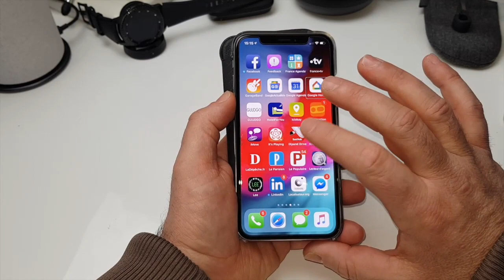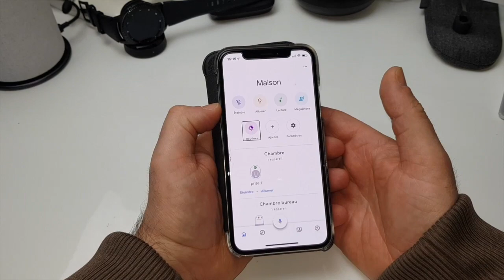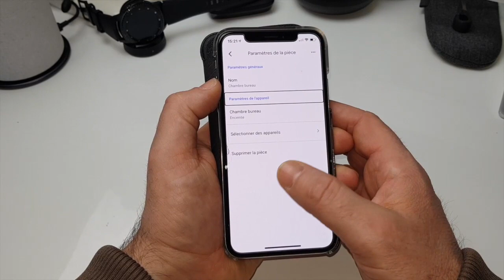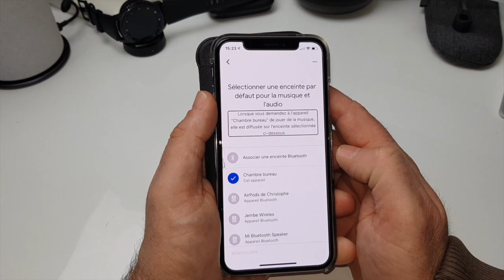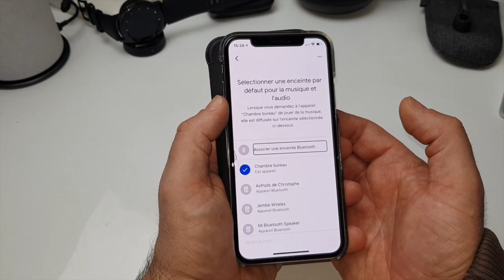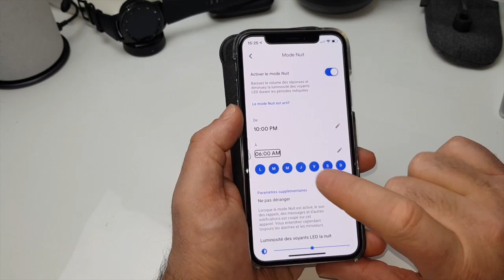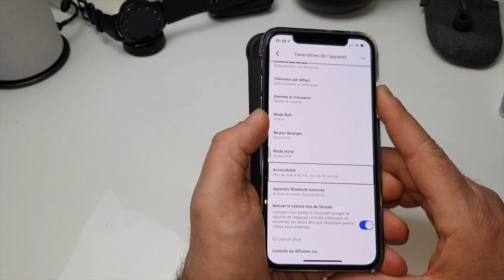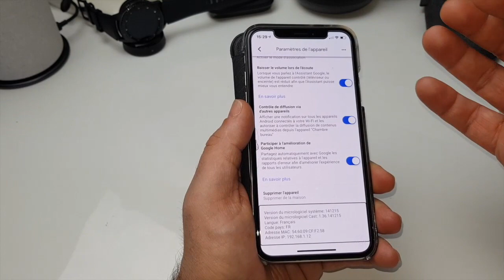Paramètre Google Home Option Mode Nuit Nouveaux Réglages Google Home !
Salut la nouvelle nouvelle application Google Home à bien changé je vous présente dans cette vidéo les différentes options tels que Mode Nuit Partage Bluetooth Enceinte Partagé, Accessibilité et plus alors abonne toi pour continuer à suivre les aventures Vision High-Tech @+.